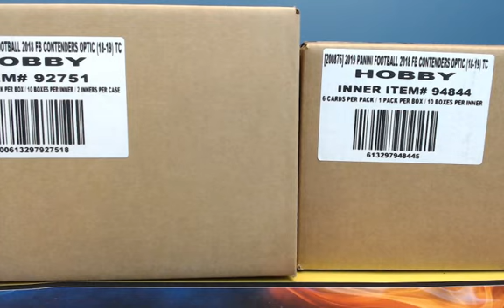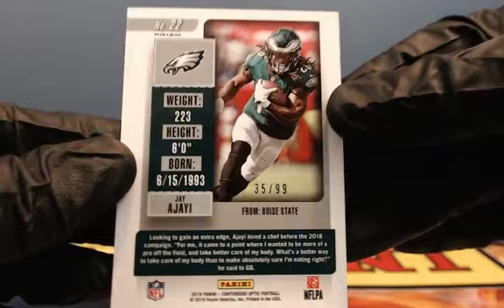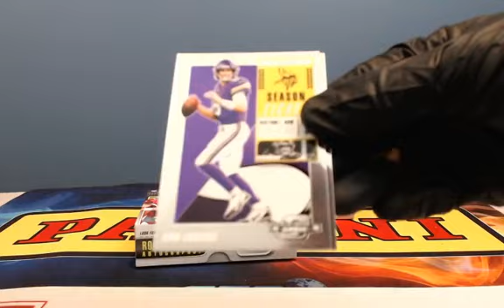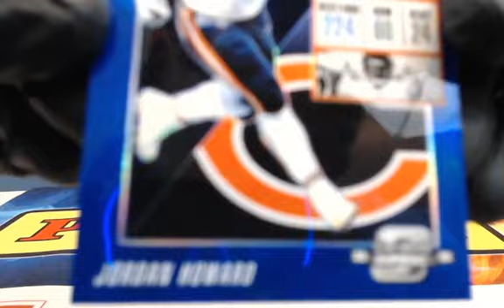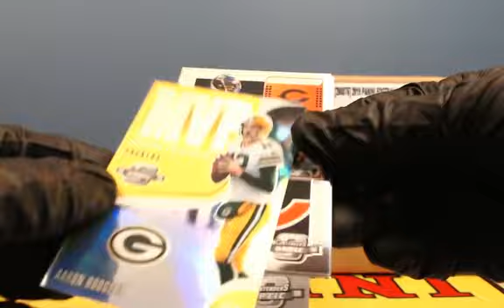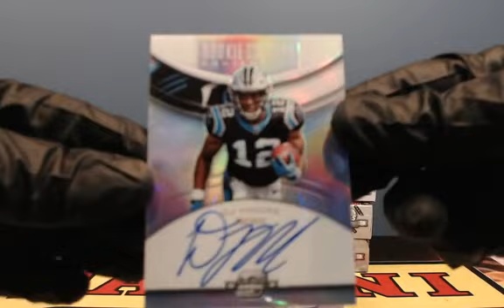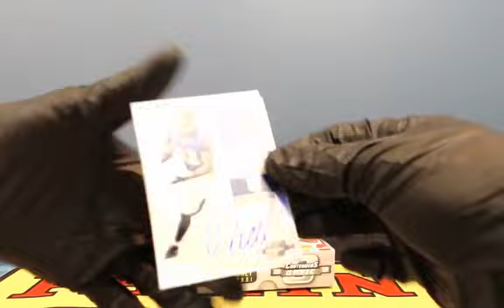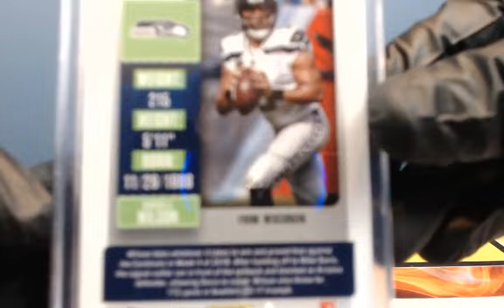2018 Contenders Optic football 30 Box Ebay Player Break March 3, 2019